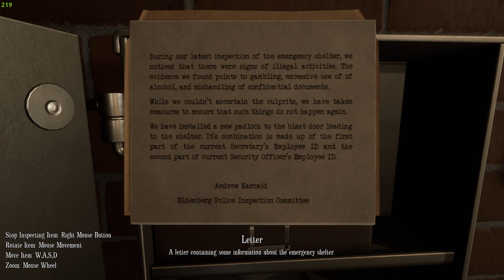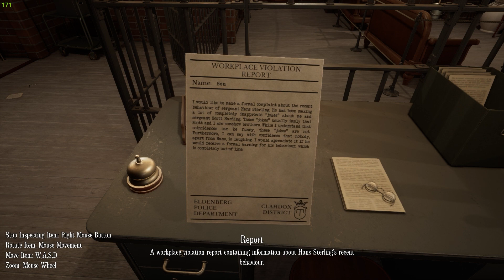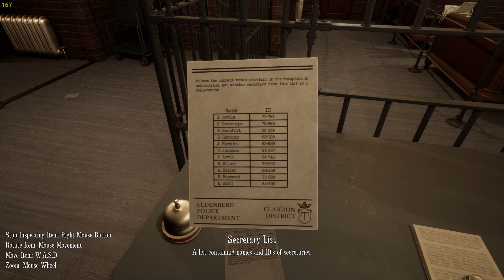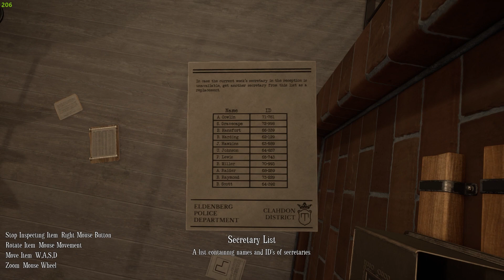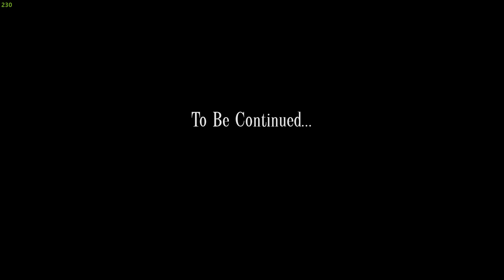Evadez din Inchisoare ?! 🔓 Gameplay JAIL BREAKOUT partea 2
Astazi ne jucam partea 2 din Escape Memoirs - Mini Stories, scenariul Jail Breakout. Este un joc de tip escape room pe care il gasiti pe Steam.

Mi-ar face placere daca v-ati face simtita prezenta printr-un like sau comentariu. Spuneti-mi daca voi l-ati jucat si daca v-a placut! Va pup!

00:00 Intro
00:24 Storage Room - panou electric
04:39 Corridor - poarta electrica - Poor Fire Safety achievement
07:07 Reception - joc luminite
09:05 Reception - lacat  mecanic - Almost There achievement
13:10 Lobby - codul final - The Way Out achievement

Steam guide: o sa apara